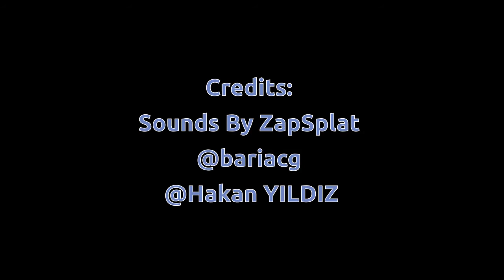Bulldog animation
Term project for 60-125 (Intro to 3D Animation). Used ZBrush to model the bulldog, Substance Painter to texture (admittedly did not do a good job with this), and Maya to rig and animate.

Hopefully going to post an updated/better version of the animation soon.